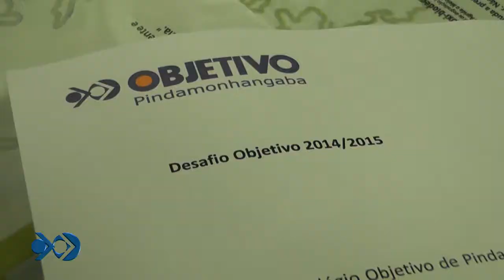Desafio Objetivo 2014/2015 agita final de semana em Pindamonhangaba/SP